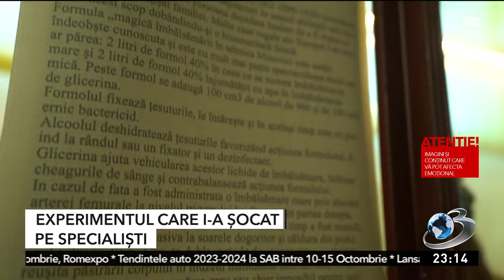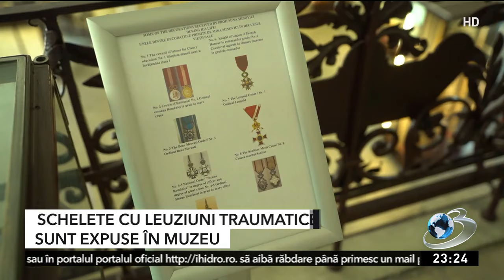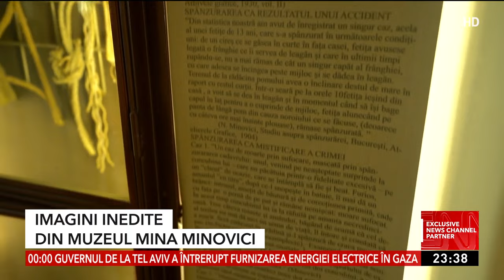Secretul lui Nea' Costică, paznicul transformat în mumie de celebrul medic Mina Minovici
Fostul portar al Institutului de Medicină Legală din Bucureşti "Mina Minovici" are 100 de ani. A păzit institutul timp de 40 de ani, însă profesorul Mina Minovici i-a făcut o promisiune: că va păzi intrarea şi dincolo de moarte. Şi astfel, când Nea' Costică, portarul, a trecut dincolo, părintele Medicinei Legale din România i-a mumificat trupul după o reţetă ştiută doar de el. Astfel, Nea' Costică stă în poziţie verticală, în spatele unui geam gros, iar mâinile sunt lăsate pe lângă corp. El este cel care se află la intrarea muzeului institutului. Metodată folosită de profesorul Mina Minovici a stârnit multe dezbateri şi controverse, mai ales că trupul nu a fost tăiat, de unde se bănuia clar că organele interne ale lui Nea' Costică sunt la locul lor. Curiozitatea ne-a împins să vedem cu tehnica modernă a unui computer-tomograf cum arată organele interne ale mumie. Aşa că, după toate aprobările necesare, Nea' Costică a fost dus la CT.